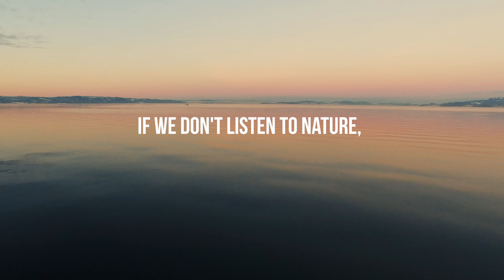Moses - BGREEN 2019 NOMINATED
Moses er en kort reklamefilm nominert til